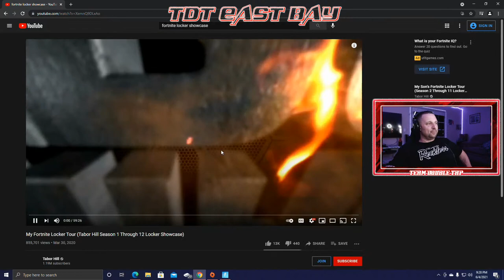🔴 LIVE!! - FORTNITE - BEST BOW SNIPER IN THE GAME!!